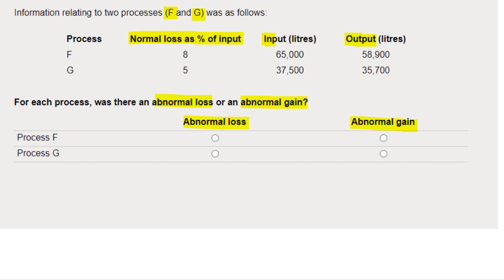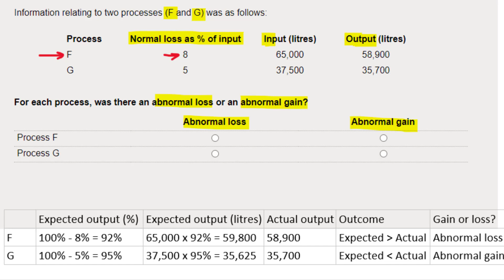Management Accounting Specimen Exam Debrief Q3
A debrief of question 3 in the Management Accounting specimen exam.